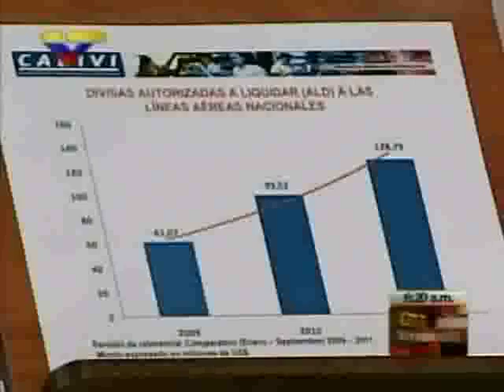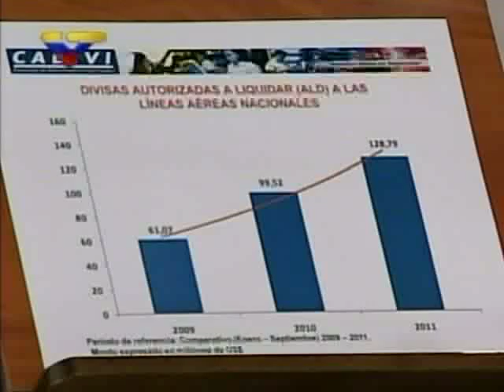Barroso sobre las divisas de las aerolíneas